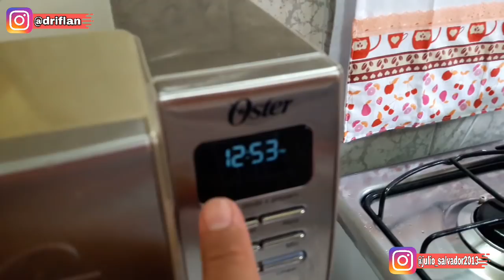Almoço Gostoso do MY LOVE Vlog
My Love preparou um almoço simples porém super gostoso.  Vem Almoçar com a gente

Se você quiser mandar um mimo?
Adriano Tavares
Caixa Postal:  1507
CEP. 12322970
Jacareí SP